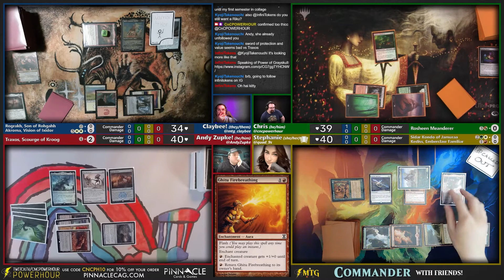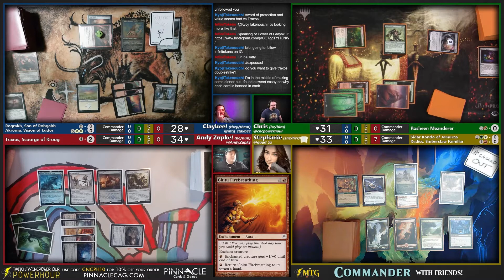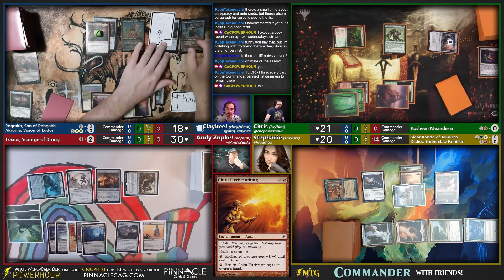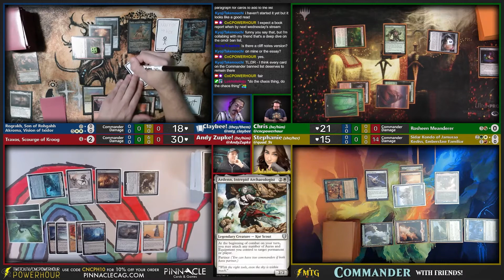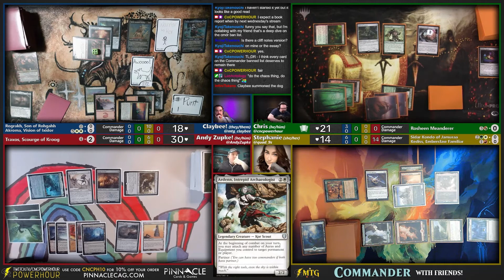Commander - Rograkh and Akroma vs Rosheen Meanderer vs Sidar Kondo and Kediss vs Traxos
This was Game 1 of 2 from one of our Wednesday Commander streams, featuring Quad_9s (@quad_9s on Twitter) and Andy Zupke from The Scrap Trawlers

What a lovely group of people to get to play with. Andy brought a neat deck to the stream (our first colorless deck!) and Stephanie was able to math out an impressive amount of damage. Clay swapped out Ardenn for Akroma in their Boros equipment nonsense deck to make things a little more manageable, and Chris makes the biggest Stonecoil Serpent he's ever seen.